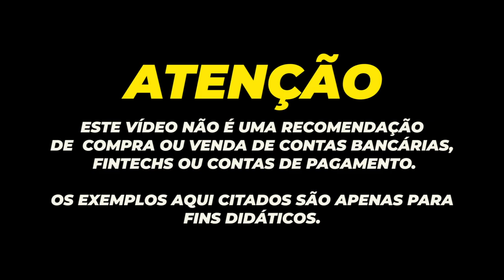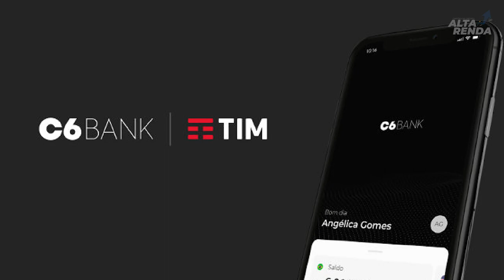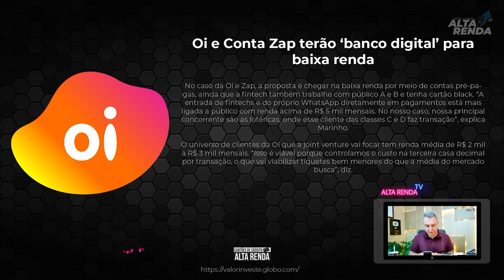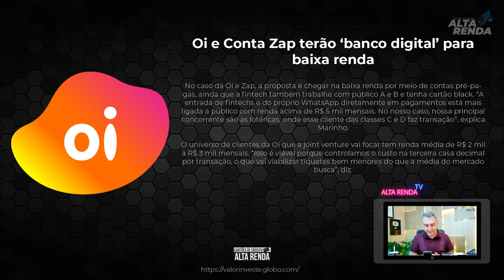💳NOVA CONTA DIGITAL DA "Oi" e ZAP JUNTAS, GRÁTIS PARA O PUBLICO DE BAIXA RENDA.